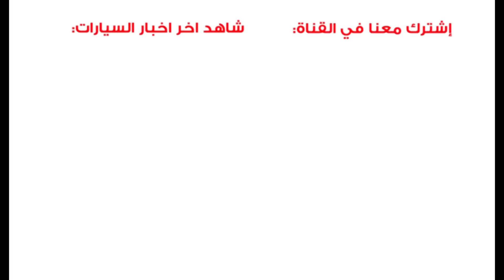كيا تيلورايد 2020 الجديدة وصلت السعودية + موعد البيع الرسمي